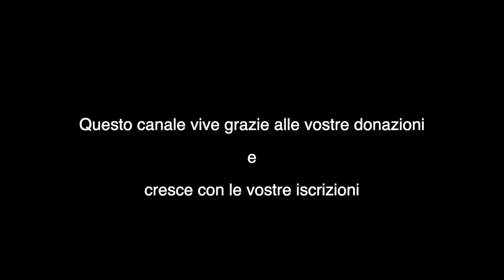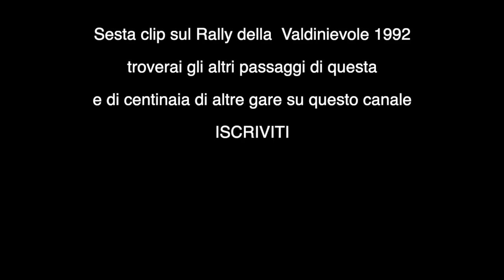Rally della Valdinievole 1992 Capitolo 6